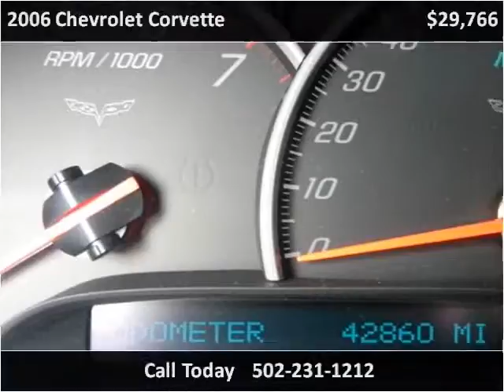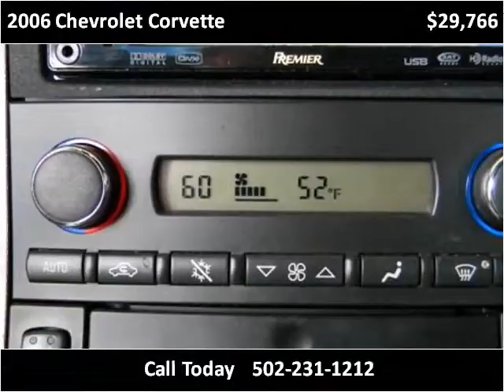2006 Chevrolet Corvette Used Cars Louisville KY